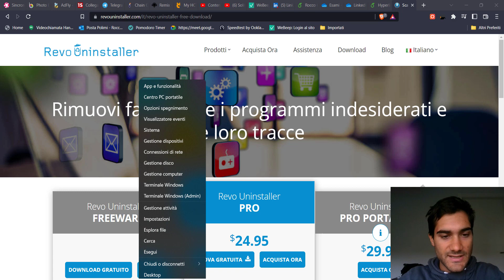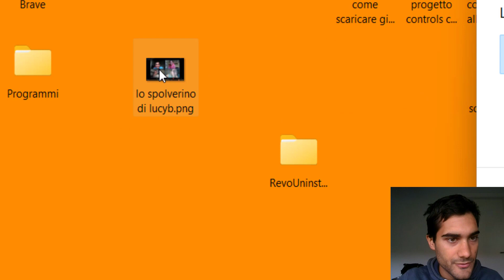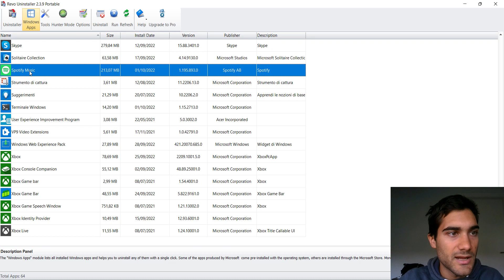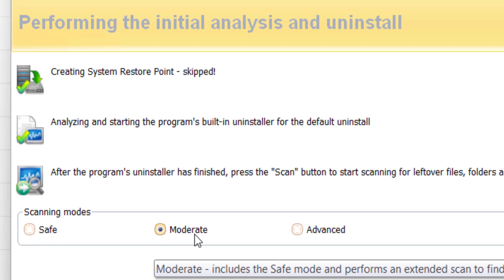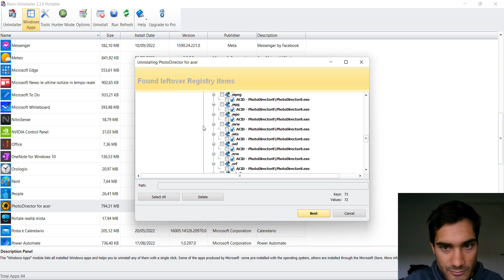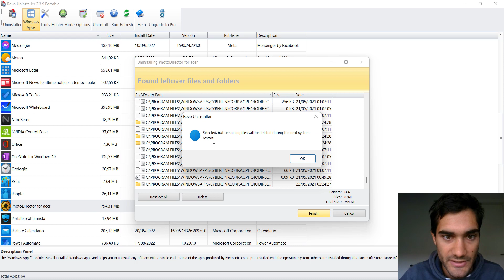Come Rimuovere COMPLETAMENTE un Programma dal PC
Disinstallare un programma dal tuo PC non è così facile come sembra. In questo video, ti mostrerò come rimuovere completamente e rapidamente qualsiasi programma dal tuo computer con un potente strumento chiamato Revo Uninstaller. Sbarazzati di programmi indesiderati in pochissimo tempo e libera più spazio di archiviazione sul tuo dispositivo!